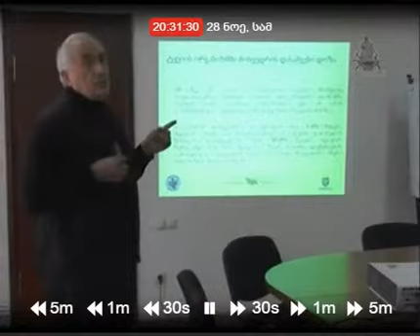საინფორმაციო შეხვედრა ჯანმრთელობის დაცვასთან დაკავშირებით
მარნეულის მუნიციპალიტეტში ნარჩენების მართვასთან დაკავშირებით, საზოგადოების ცნობიერების ამაღლების მიზნით, საინფორმაციო შეხვედრა გაიმართა.
დღევანდელი შეხვედრის თემას, „ზოგიერთი მძიმე მეტალის ტოქსიკურობა და ადამიანების ჯანმრთელობა“ წარმოადგენდა.
აღნიშნული თემის შესახებ პრეზენტაცია, საქართველოს ბუნების მკვლევართა კავშირი „ ორქსის“-ს წარმომადგენელმა წარმოადგინა, რომელსაც მარნეულის მუნიციპალიტეტის თვითმმართველობის თანამშრომლები და თემით დაინტერესებული პირები ესწრებოდნენ.
მუნიციპალიტეტებში საინფორმაციო შეხვედრები პროექტ „დავასუფთაოთ საქართველო (III ფაზა)-ს ფარგლებში ტარდება.